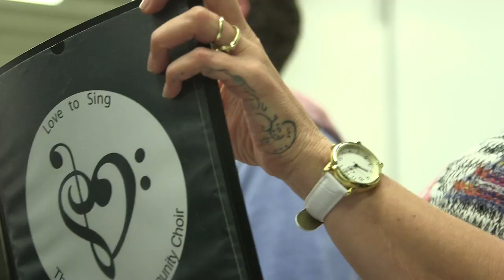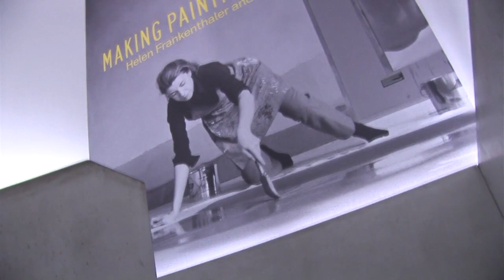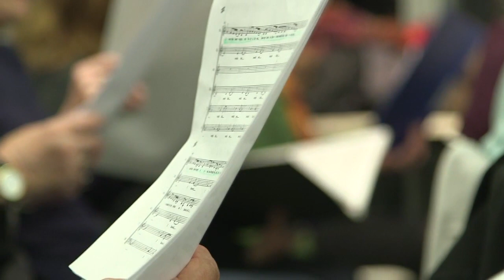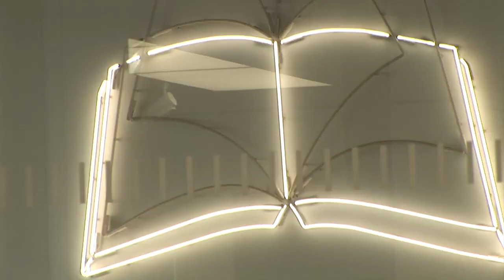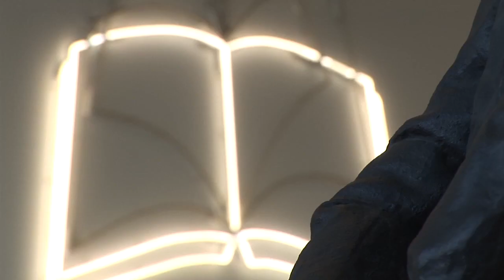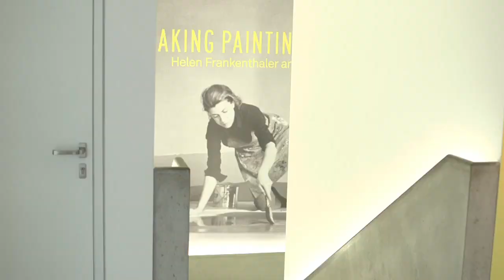Sounds Like Art: LANDSCAPES by Emily Peasgood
This video documents the creation of LANDSCAPES, a new choral work by Emily Peasgood, which premiered at Turner Contemporary on April the 16th 2014. Inspired by the works of JMW Turner and Helen Frankenthaler, LANDSCAPES explores themes of physical and emotional Landscapes and the unity of art, music and poetry.

This video was made by Anton French of Campaign Films.